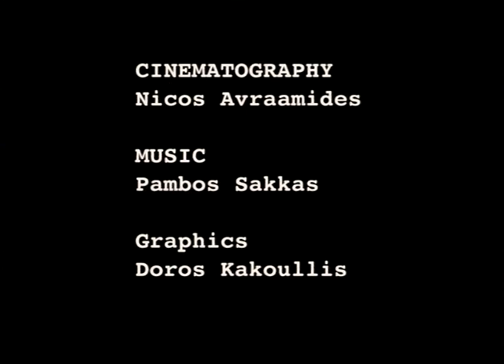The wine of Cyprus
Η ιστορία του κρασιού στην Κύπρο από την αρχαιότητα μέχρι σήμερα.  Παραδοσιακοί αλλά και σύγχρονοι τρόποι παραγωγής, από το φύτεμα του αμπελιού μέχρι το τελικό στάδιο παραγωγής, με έμφαση στο μοναδικό κρασί της Κύπρου, την Kουμανδαρία.

Παραγωγή:Anadysis Films Ltd (2004)
Σενάριο:Πασχάλης Παπαπέτρου
Σκηνοθεσία:Πασχάλης Παπαπέτρου
Γλώσσα:Αγγλικά, Γαλλικά